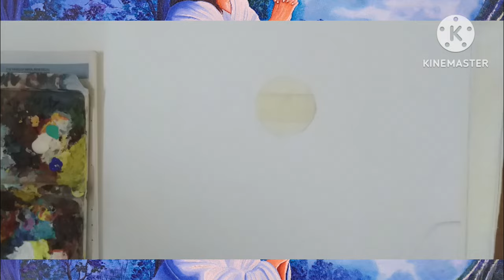Yeshu Daya ka sagar (@YESHUBULATAHAI @Yeshuarts @YeshuKeGeet @ADivineArtOfHealing )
Yeshu daya ka sagar 💐🌸 with Acrylic colour 🎨